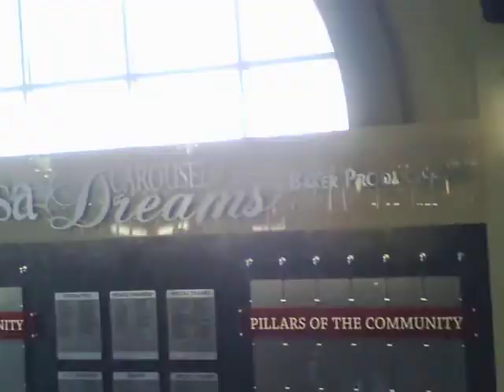Riding the Carousel of Dreams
One of my favorite jumpers, the dark bejeweled Appaloosa on the outer row.  This horse has not yet been adopted, so doesn't have an official name.

The Carousel of Dreams in Kennewick, WA is a restored 1910 Charles Carmel carousel.